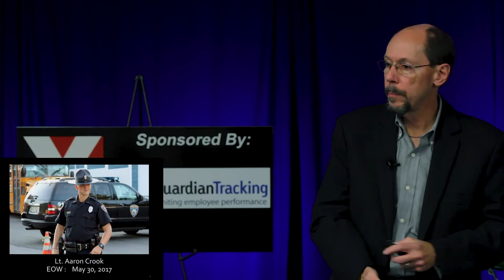Jonathan Farris - WINx Appleton 2017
Being Better, Not Bitter
On May 27, 2007, Jon's life took a turn he never could have imagined... his 23-year old son, Paul, was killed. An SUV being pursued by police through several Boston suburbs struck the taxi in which Paul and his girlfriend were riding. The pursuit started as the result of an illegal u-turn and the driver's failure to stop for the officer.